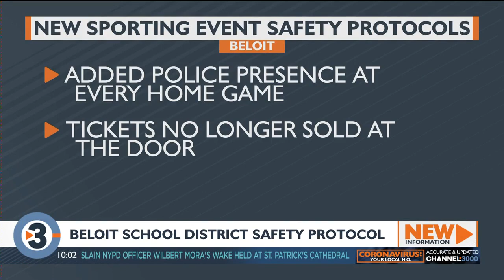Beloit school district makes event safety changes in wake of deadly shooting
In the wake of a deadly shooting outside Beloit Memorial High School over the weekend, the School District of Beloit on Tuesday announced a number of safety-related changes to all winter and spring sporting events.